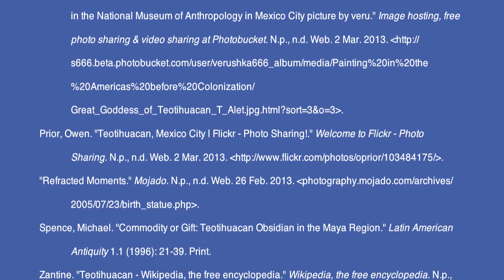Teotihuacan Art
This is my digital story project for history class.